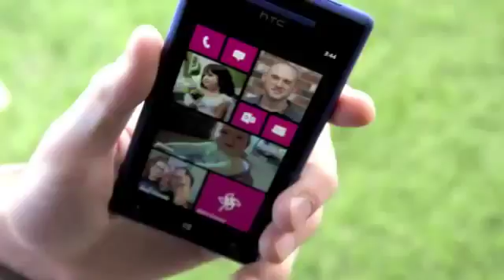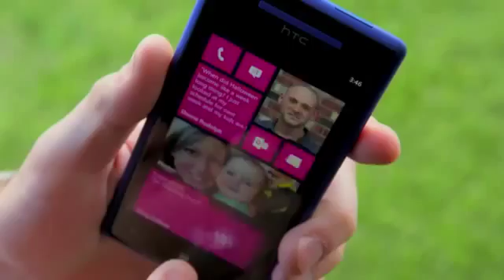Windows Phone 8X by HTC Jason meets his match907